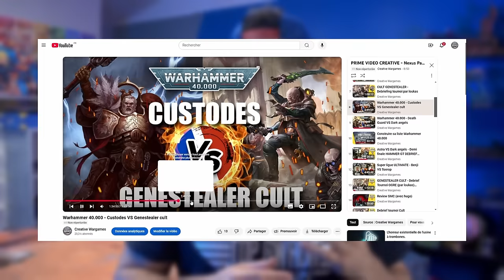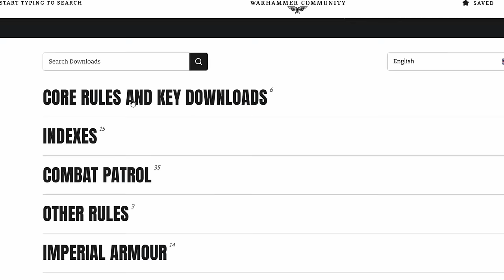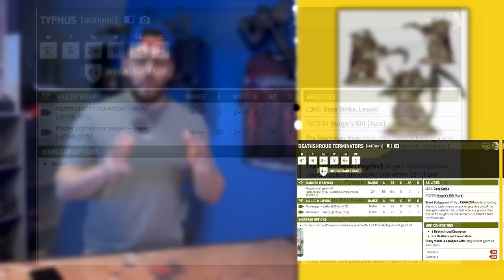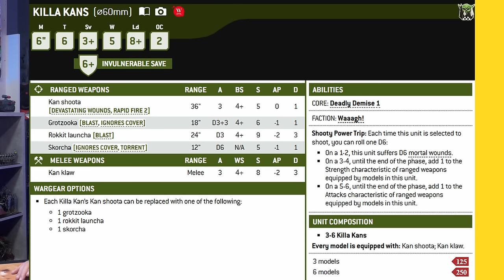Les 10 meilleurs unités de Warhammer 40000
Par les joueurs, pour les joueurs !